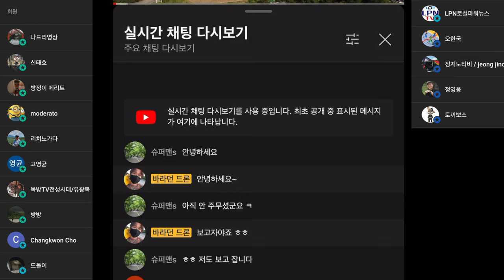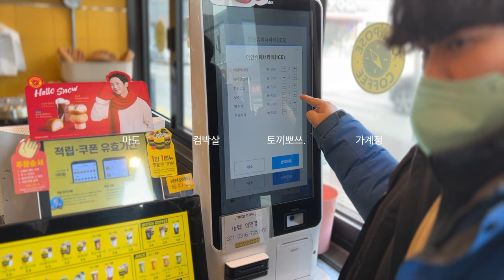dji lte 셀룰러 모듈 동글 지금까지 나온 이야기 정리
DJI LTE 셀룰러 모듈 궁금한 것은 패밀리드론에서 알아보세요
ㅡㅡㅡㅡ

2차 편집 또는 퍼나르기 또는 링크 악의적이지만 않다면 다 괜찮습니다
ㅡㅡㅡㅡ

1. 바라던드론 구독자 모임입니다.
2.공지 확인 및 투표 참여 하셔야 합니다.
3.최대 인원은 100명입니다. (가득 차면 못들어가요)

ㅡㅡㅡㅡ